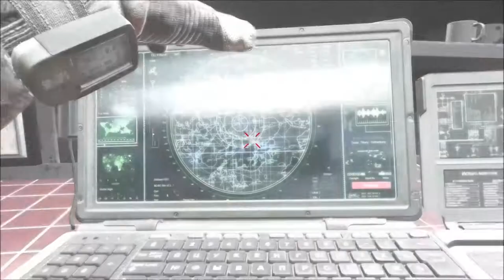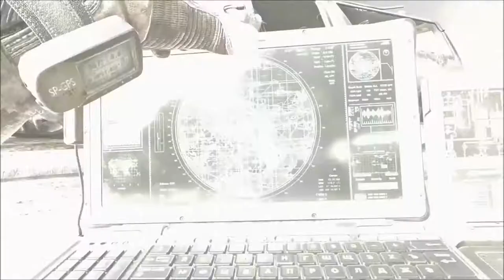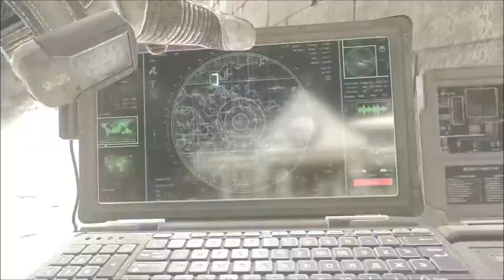Modern Warfare 2 Remastered [05] - Willkommen bei BURGERTOWN | Let's Play Call of Duty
► Genre: Ego-Shooter
► Publisher:  Activision
► Developers: Infinity Ward